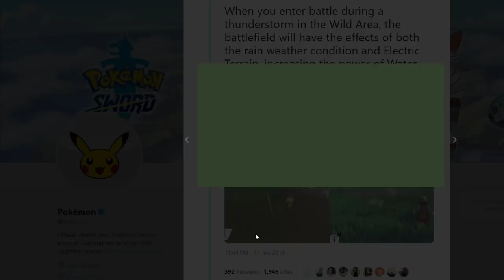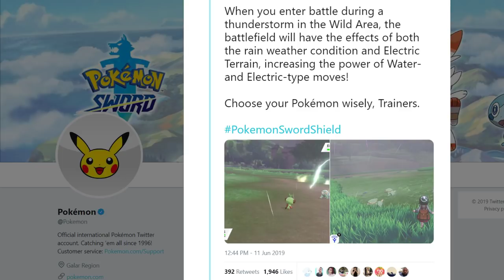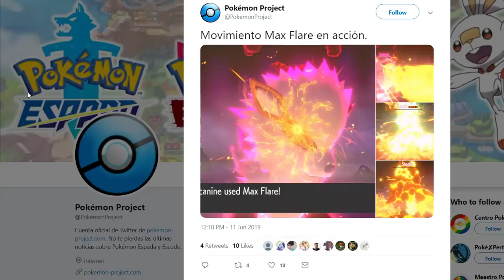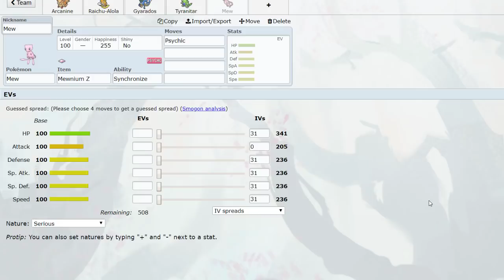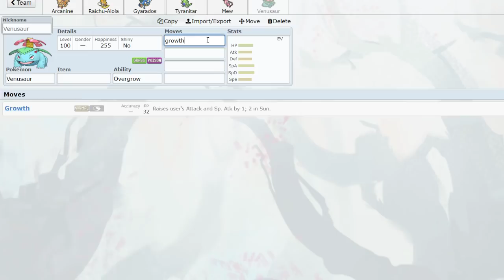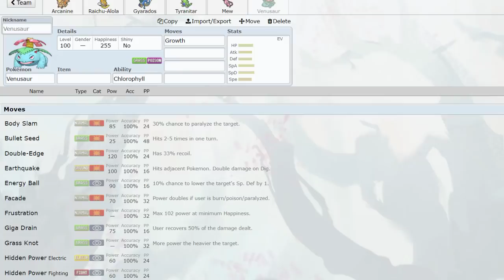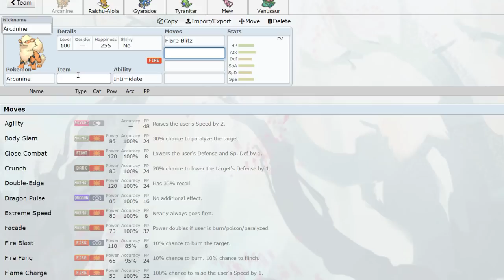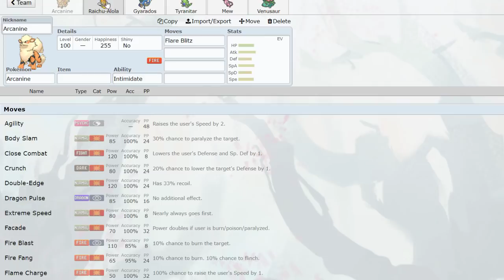INSANE NEW BATTLEFIELD: WEATHER + TERRAIN?! POKÉMON SWORD & SHIELD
professor agency has put me and sama up to the task of discussing the new leaks from e3, stay tuned for more updated on pokemon sword and shield, p.s. shoutouts the agency